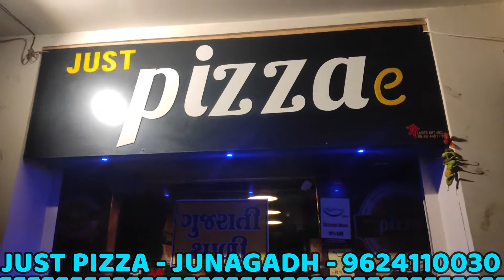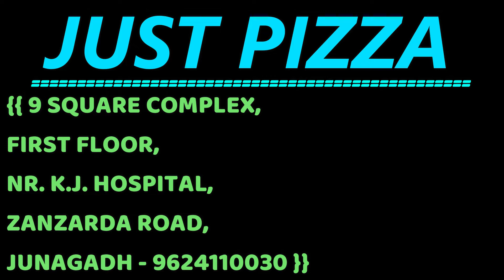JUST PIZZA - || JUNAGADH - 9624110030 || One Touch Business Solution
GUJARATI THALI,  UNLIMITED PIZZA ,  CHINESE ,  PANJABI  આપના દરેક પ્રસંગોએ ઓર્ડર માટે મળો, તેમજ પાર્સલ સુવીધા ઉપલબ્ધ છે.

OWNER :-  DIVYESH JETHAVA
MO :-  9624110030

Address:-  9 SQUARE COMPLEX, FIRST FLOOR, NR. K.J. HOSPITAL, ZANZARDA ROAD, JUNAGADH

JOIN US :-